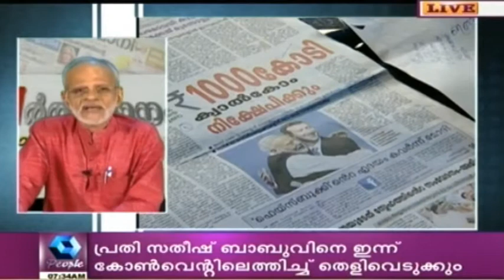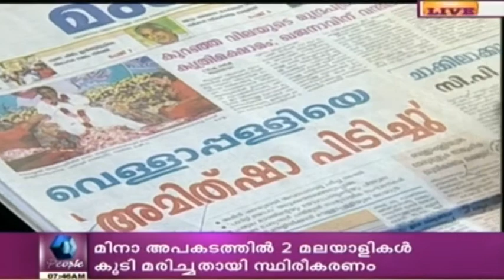Varthamanam വർത്തമാനം | 28th September 2015 | Highlights